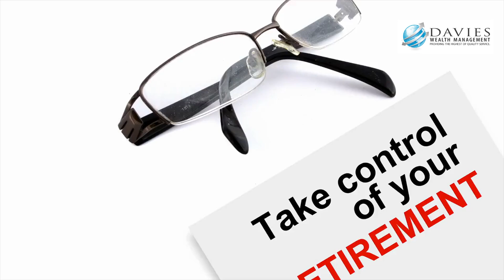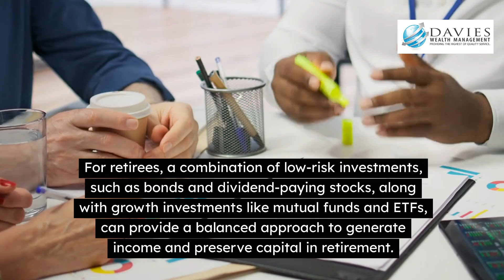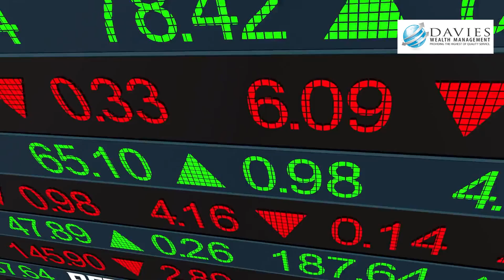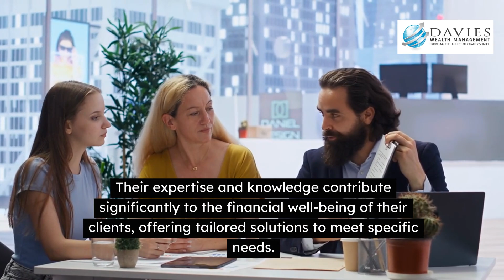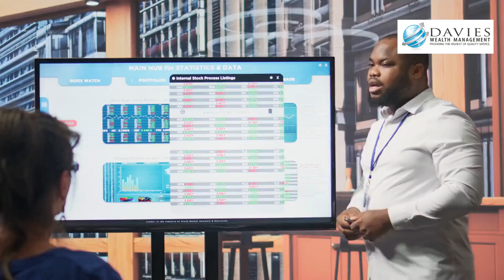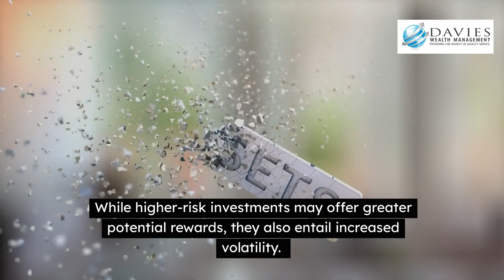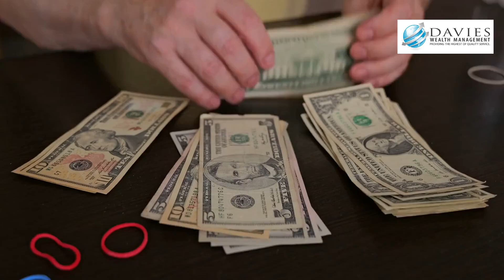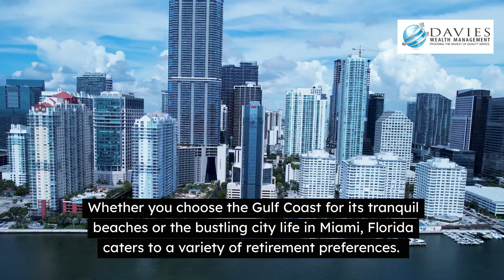How To Retire In Florida (2024 STEP-BY-STEP GUIDE)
Are you dreaming of retiring in the sunny state of Florida? Look no further! In this comprehensive video guide, "How To Retire In Florida (2024 STEP-BY-STEP GUIDE)", we break down everything you need to know to make your retirement dreams a reality. From choosing the right location and understanding the cost of living to navigating healthcare options and finding the best activities to enjoy during your golden years, we've got you covered!

Join us as we explore:
- The best cities for retirement in Florida
- Tips for budgeting and financial planning
- Important considerations for healthcare and insurance
- How to meet new people and stay active in retirement
- Essential steps to make your move seamless and stress-free

Whether you're looking to bask in the sun, enjoy the beach life, or engage with vibrant communities, this video is your ultimate roadmap for a successful retirement in Florida.

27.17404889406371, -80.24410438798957